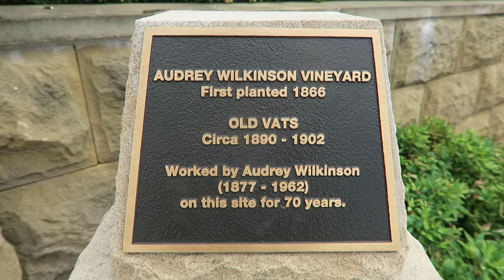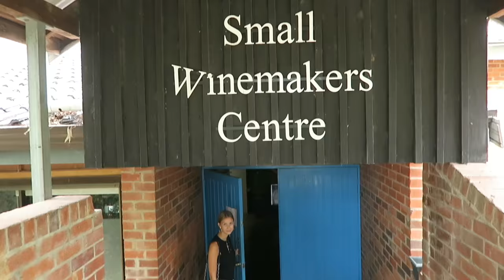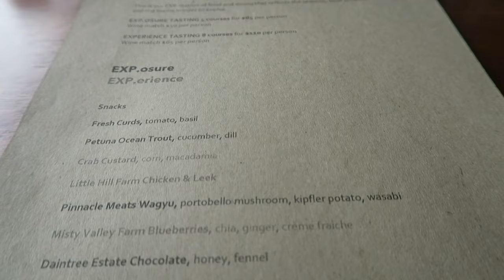VLOG017 - Road Trip - Pt 1. Hunter Valley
It's been a while, but I am back into the Vlogging!
Road trip time with Jax and her parents who are out from the US...